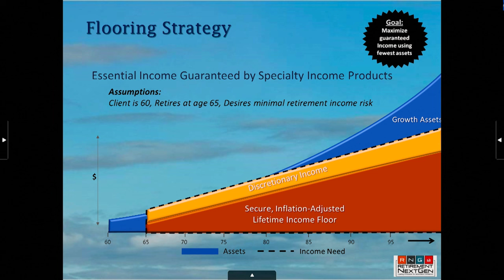Laying A Firm Foundation in Retirement - Steve Savant’s Money, the Name of the Game - Part 4 of 5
Syndicated financial columnist Steve Savant interviews retirement expert, author and adjunct professor of the American College Curtis Cloke. Steve Savant’s Money, the Name of the Game is an hour-long financial talk show for consumers distributed online in 5 ten-minute video press releases Monday through Friday to 280 media outlets, social media networks and industry portals.